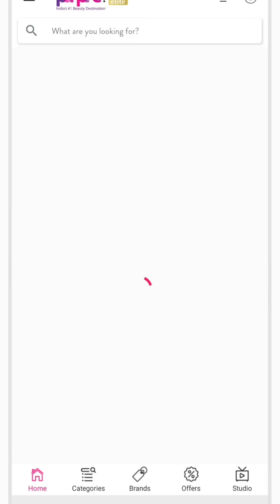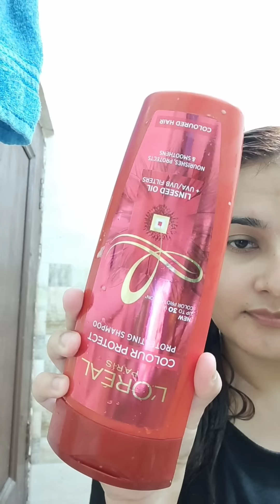First Hair Wash After I Did My Red Hair Color / Oil, Shampoo, Conditioner, Serum / SWATI BHAMBRA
The Big Beauty Blowout Sale is started from
21st- 27th Sept- Upto 50% on 500+ beauty brands

Alps Goodness Castor & Bhringraj Hairfall Control Hair Oil (100 ml)

L'Oreal Paris Casting Creme Gloss Hair Color, 665 Raspberry (87.5 g + 72 ml)

Swati Bhambra - A Makeup Lover

 (SWATI BHAMBRA).